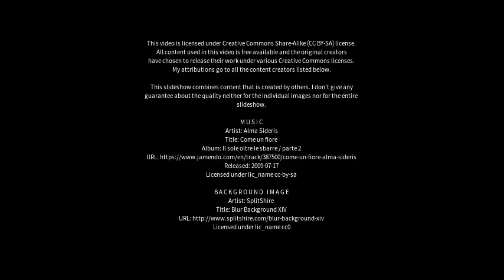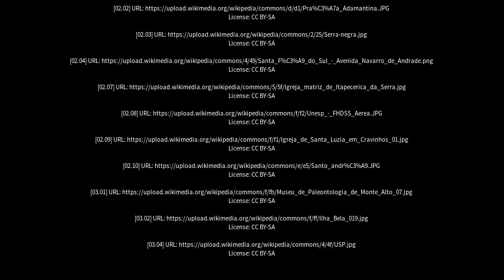Best places to visit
Best places to visit - Pradópolis (Brazil) Best places to visit - Slideshows from all over the world - City trips, nature pictures, etc.